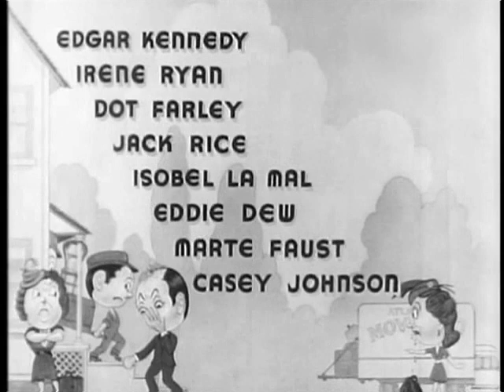Edgar Kennedy - Hold Your Temper - 1943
When his wife threatens to leave him because of his notoriously bad temper, Edgar promises that there will be no more tantrums.